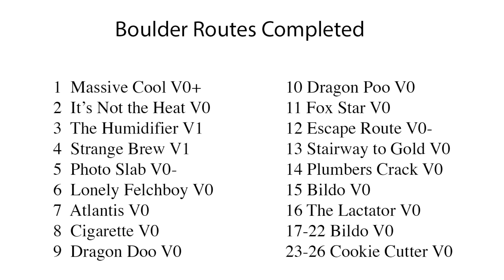Justin's Birthday Challenge | 26 Climbs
For his 26th birthday, Justin decided to do on a birthday challenge: 26 boulder routes for his 26th birthday.

Without any prior knowledge of Hueco Tanks State park, he set out to conquer his challenge, expecting to go above and beyond his goal. But of course, good challenges aren't that easy. See how it plays out!